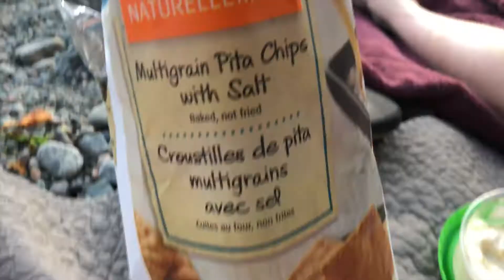Best Place To Picnic In Vancouver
Whytecliff Park in West Vancouver is a hidden gem and the perfect place to go on a picnic date! It has free parking, easy access to the beach and beautiful views!